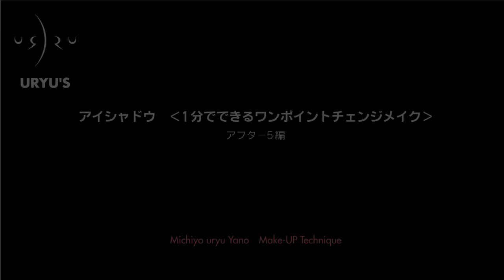アイシャドウ アフタ－5編 1分でできるワンポイントチェンジメイク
【モニター募集】パーソナルメイクアップパターン

あなた専用のパーソナルメイクアップパターンをお届けします！
coming soon

アイシャドウはパール系ゴールドを選びましょう。
まぶたの中央につけ、たてながに、そして左右にぼかしましょう。
ポイント
まぶたの中央にパール系をのせることで華やかにみせます。

☆URYU'S official channel では、ライフスタイルにあったカンタンにできるメイクテクニックのコツをピックアップしています。

URYU'S blog で、メイク動画の案内をしています。是非ご覧ください。

メイク動画027